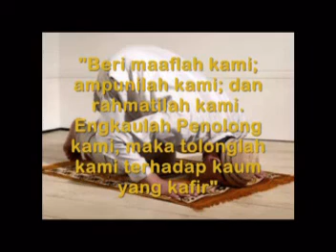Syeikh Shuraim - AL Baqarah 286.(IPH's video collections)